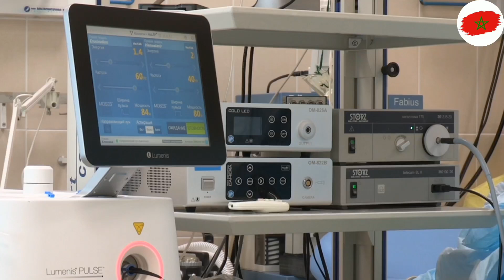واش شفتو شنو وقع اليوم أخبار المغرب المسائية الاثنين 29 غشت 2022 على القناة التانية دوزيم 2M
قناة From Morocco  تقدم لكم نشرات إخبارية عاجلة مغربية ودولية يومية على مدار الساعة
كما تحيطكم بالأخبار العاجلة من جميع المدن المغربية : جهة طنجة تطوان الحسيمة فاس مكناس الرباط سلا القنيطرة  بني ملال خنيفرة الدار البيضاء سطات مراكش آسفي درعة تافيلالت سوس ماسة كلميم واد نون العيون الساقية الحمراء  الداخلة وادي الذهب وحتى المدن الصغيرة